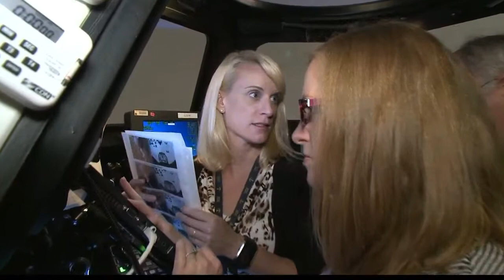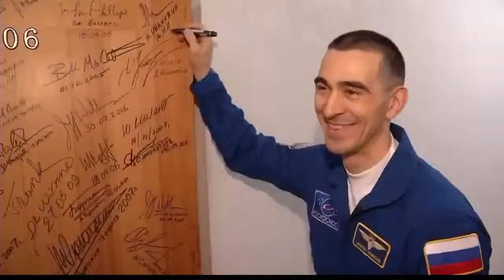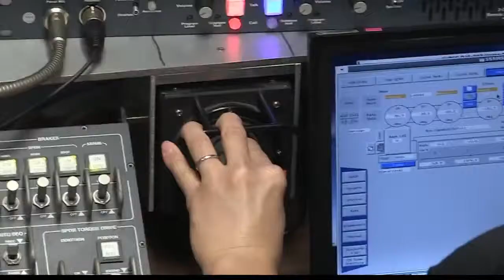Preparing for Life Aboard the ISS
This video includes pre-flight training activities of the International Space Station’s Expedition 48 crew, including NASA’s Kate Rubins. On June 21 , Rubins, cosmonaut Anatoly Ivanishin of the Russian space agency Roscosmos and astronaut Takuya Onishi of the Japan Aerospace Exploration Agency will launch to the station aboard a Soyuz spacecraft, from the Baikonur Cosmodrome in Kazakhstan. The trio will join Expedition 48 Commander Jeff Williams of NASA, and cosmonauts Oleg Skripochka and Alexey Ovchinin of Roscosmos, already on the station conducting research.

Credit: NASA